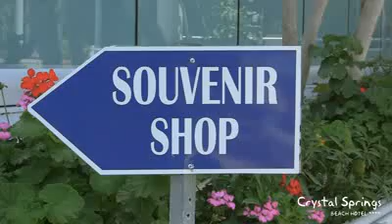Crystal Springs Beach Hotel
Open: April - October... The Crystal Springs Beach Hotel is located right on a small sandy beach on the outskirts of Protaras, 2 km from Permera and 5 km from Protara's center. The Hotel is unsurrounded by unspoiled landscapes, beautiful sandy bays and two picturesque fisher's shelters within walking distance.